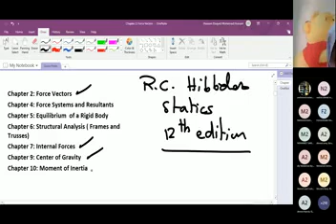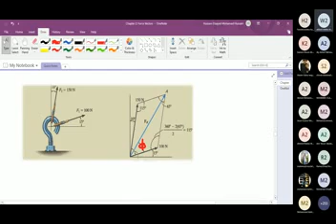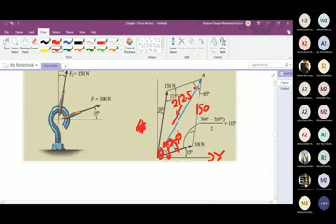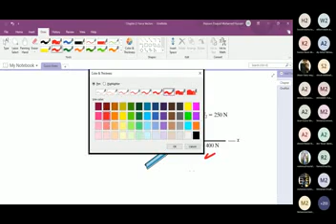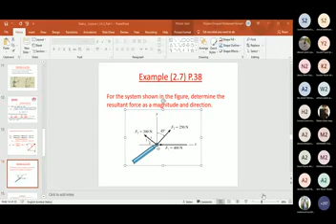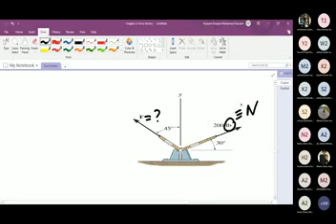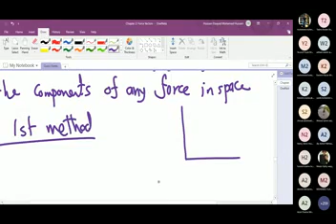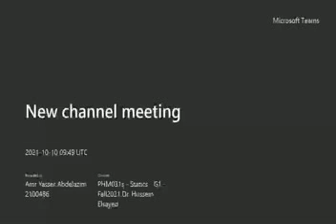Lecture 1-Statics - (PHM031s) - Dr .Hussein El Sayed